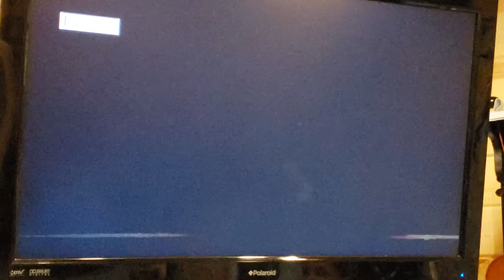Joyce Johnson and friends TV show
He knows my name Joyce Johnson and friends. Produced by Mike Harris Media